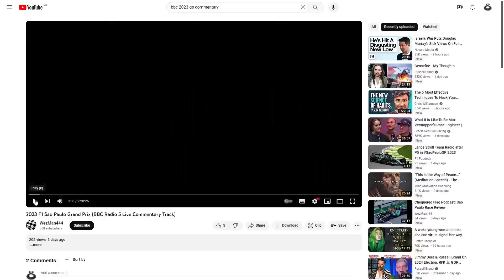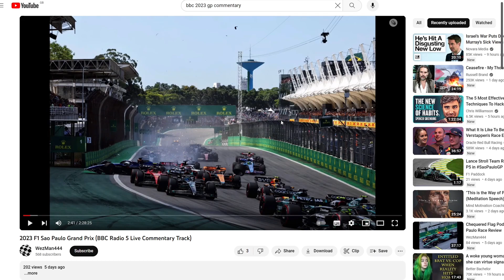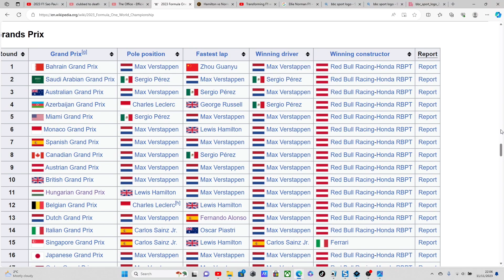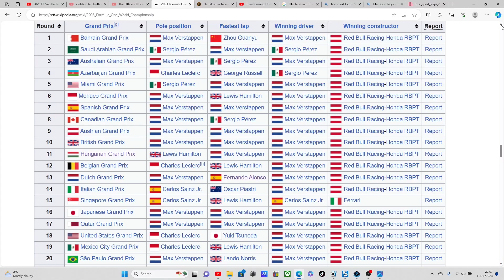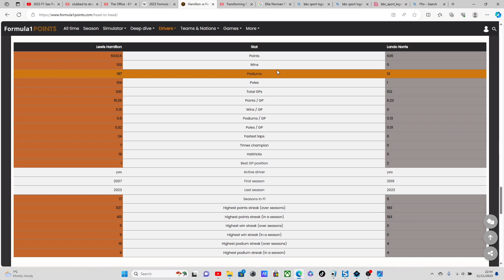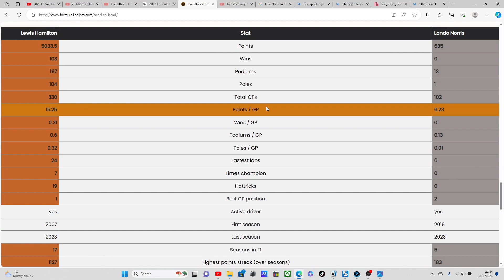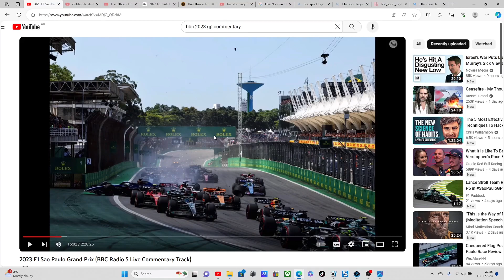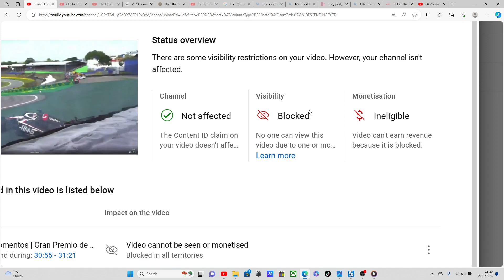THE BBC - INCOMPETENT, CORRUPT or RACIST? - PART 1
PLEASE WATCH PARTS 2 AND 3 - THEY ARE EXTREMELY REVEALING!